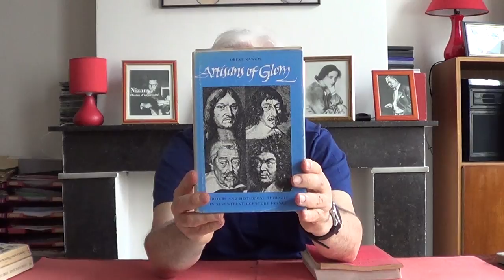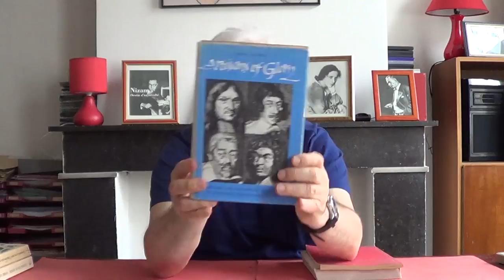Juger ses pairs II : historiographie moderne et contemporaine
Lecture de comptes rendus de livres sur l'historiographie moderne ("Francesco Guicciardini" ; "De l'usage de l'histoire de Saint-Réal" ; "Artisans of Glory" ; Histoire et politique à la fin de l'Ancien Régime") et contemporaine ("Comment on raconte l'histoire aux enfants" ; "Les racines du monde").

Histoire des systèmes de pensée 182. Lecture filmée de textes (2018). D548